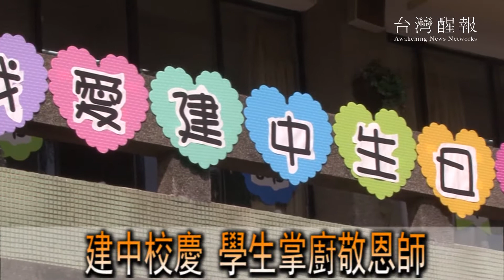建中校慶 學生掌廚敬恩師